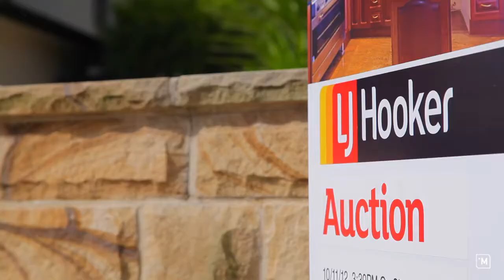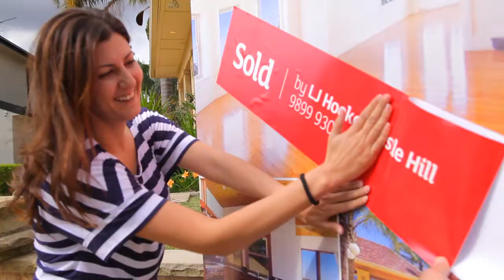iMTV - 16 Melia Court Auction Profile - LJ Hooker Castle Hill